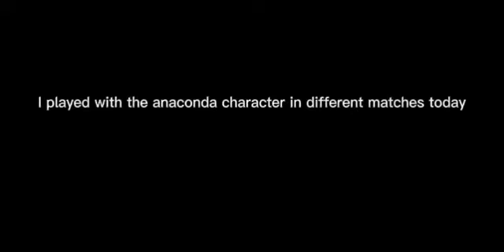Deeeep.İo Anaconda Challenge